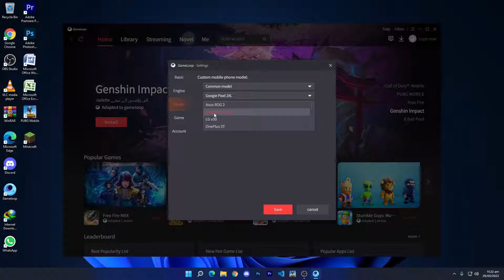Gameloop Best Settings For Lag Fix For Pubg Mobile | Update 1.9 | 2022 Updated | Mr Hazzy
💻  ★PC Specs  ★ 💻
►Monitor  - 24 INCH 60Hz
►Mouse - T-Dagger